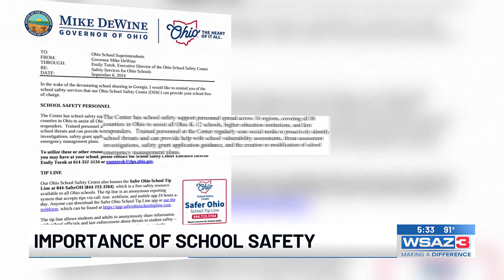Looking at the importance of school safety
In the wake of a deadly school shooting in Georgia, officials are taking a closer look at the importance of school safety.